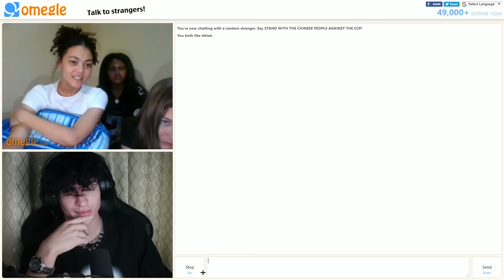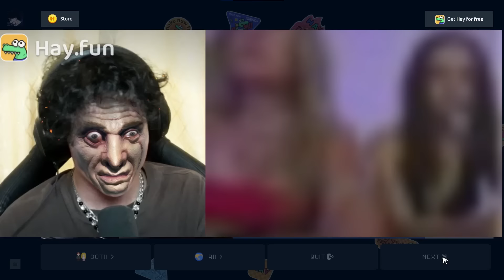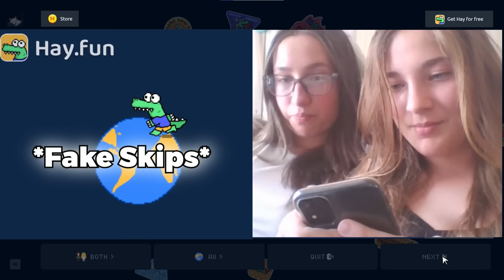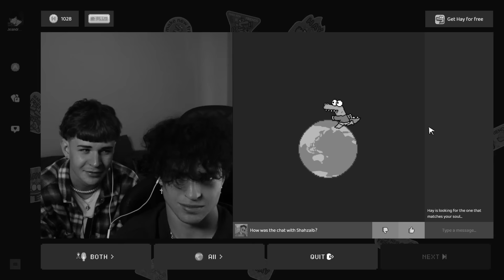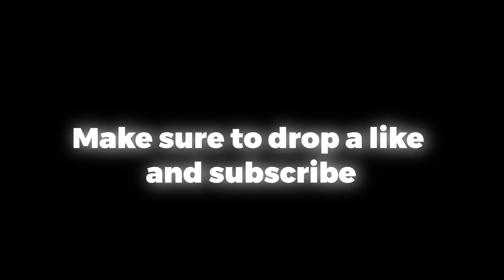Surprising Girls with Funny Scenarios (CRAZY REACTIONS!)